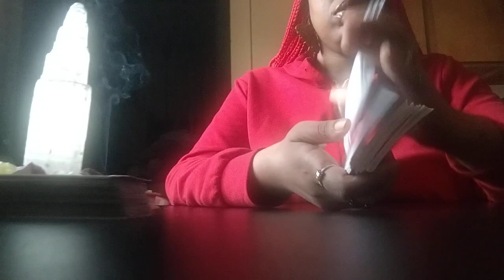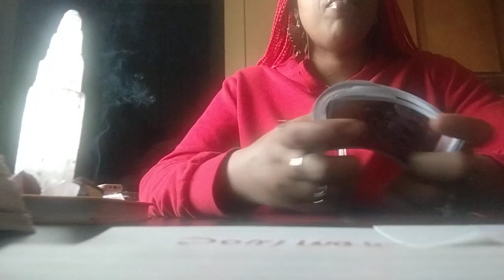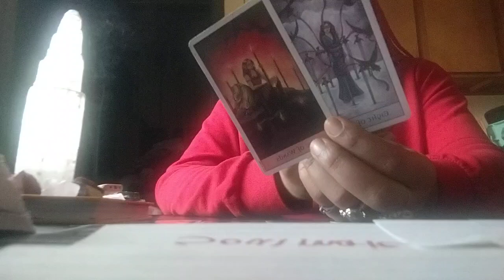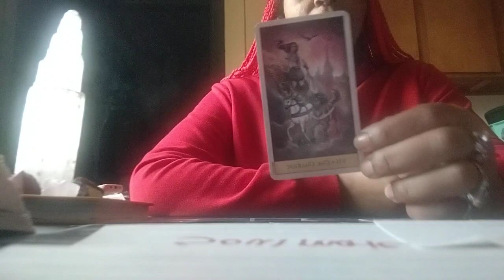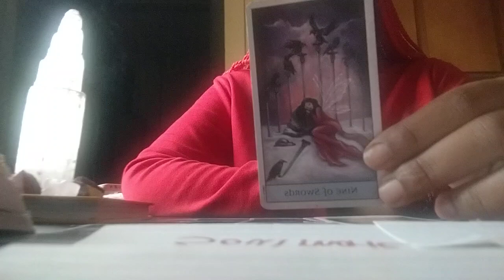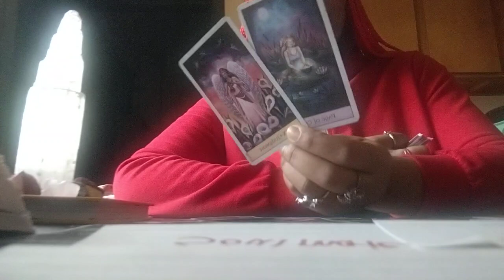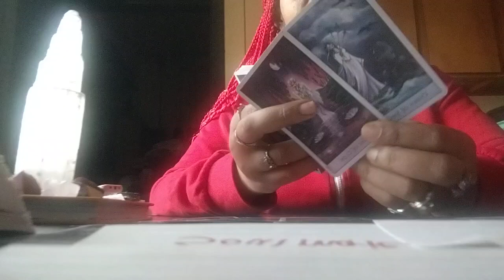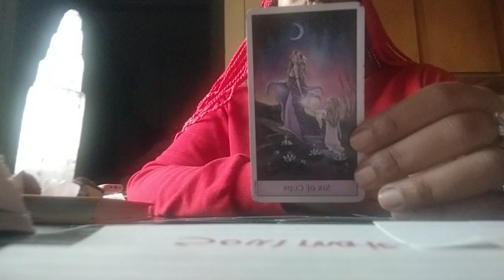Sagittarius♐Didn't Expect Them To Get A DNA Test🤯They Planned On Taking This Person For Everything🤦